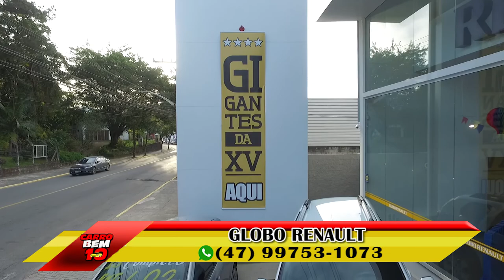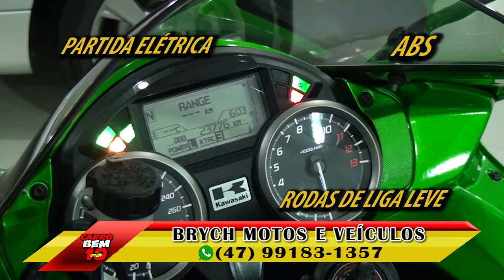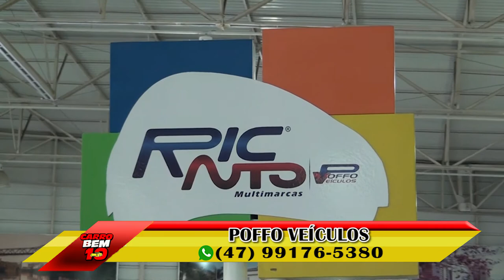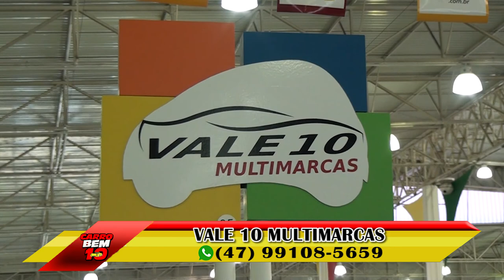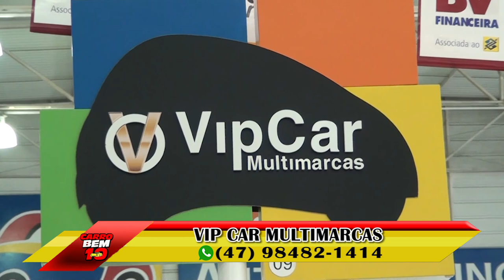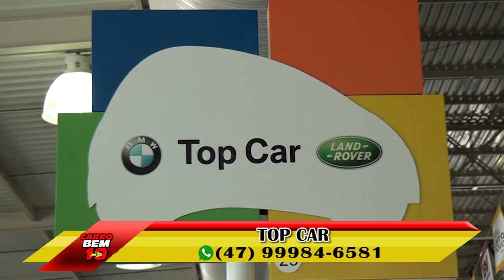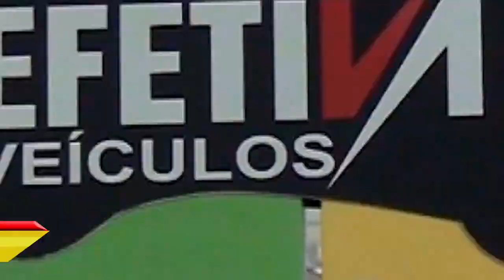PROGRAMA CARRO BEM 10 - 18-06-17